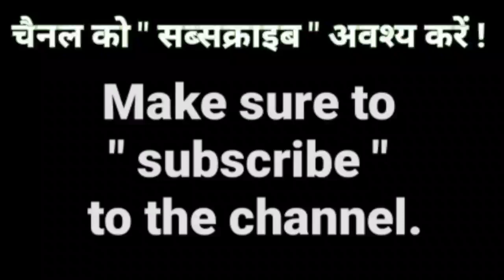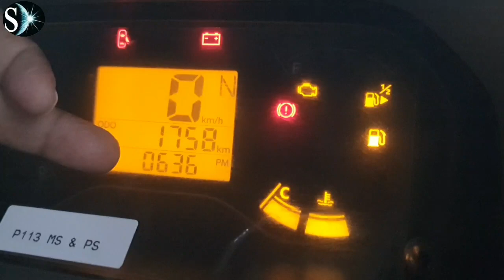New Mahindra Bolero Maxx PIK-UP HD1.3 BS6.2 इससे बेहतर और कुछ भी नहीं। Full Hindi REVIEW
New Mahindra Bolero Maxx PIK-UP HD1.3 BS6.2